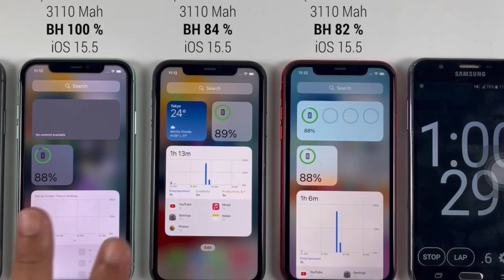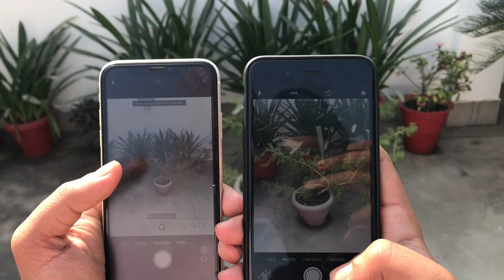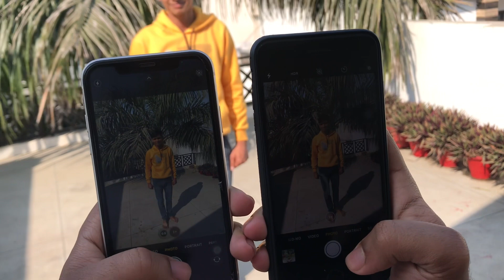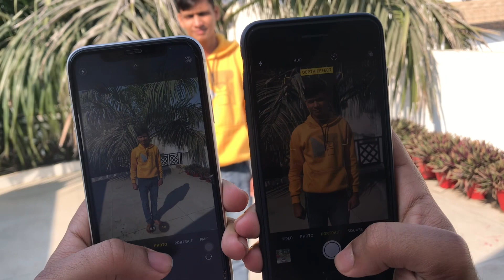iPhone 11 full review for 2023? Camera, Gaming ,Battery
Full review of iPhone 11
Is it still worth buying iphone 11 in 2023 or in 24
Covered all aspects
Camera battery gaming